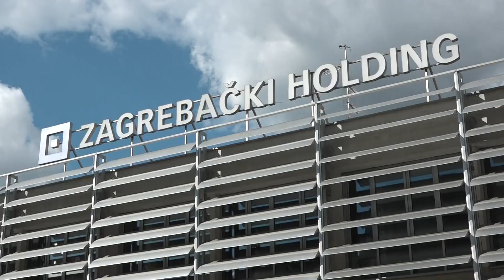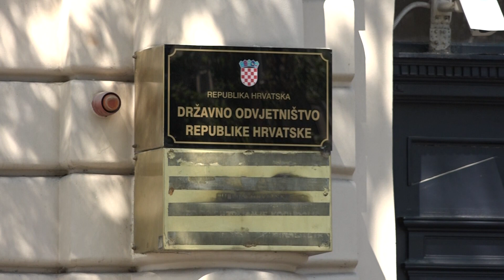O POSKUPLJENJU NAJMA, BERNARDIĆ: Ima načina, ali je za Tomaševića prekomplicirano, ni travu ne kose